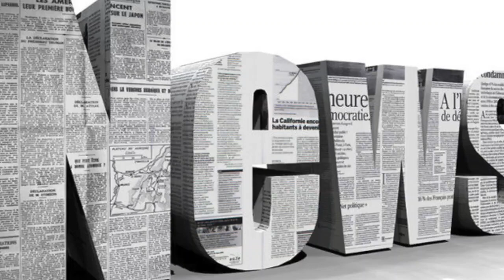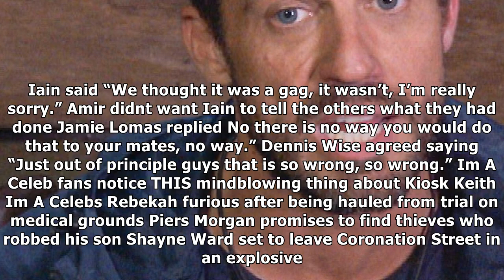I'm a celebrity's amir khan and iain lee leave campmates furious after they eat the dingo dollar pr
I'm a celebrity's amir khan and iain lee leave campmates furious after they eat the dingo dollar prize| Daily News TV
AMIR Khan and Iain Lee left their fellow campmates furious on tonights Im a Celebrity after eating the Dingo Dollar Challenge prize without them. The ...